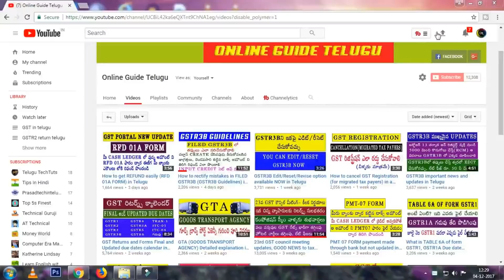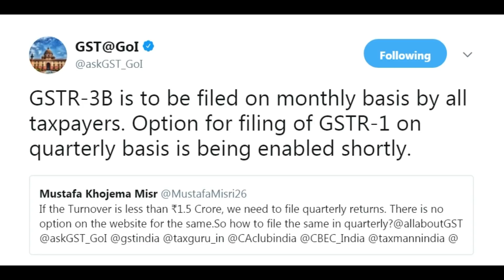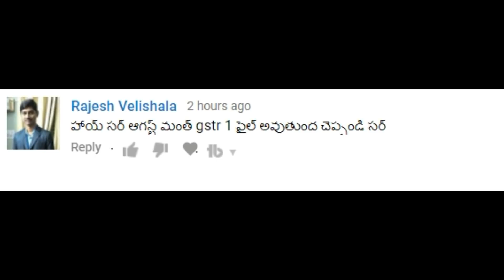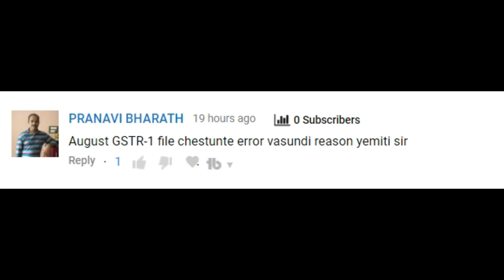When to file GSTR1 for the taxpayers below 1.5 and above 1.5 crores, GSTR1 error message reason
in this video i explained about When to file gstr1 for the taxpayers below 1 5 and above 1 5 crores, and what is the reason for August month gstr1 error  in Telugu